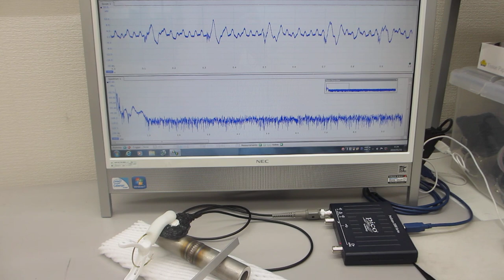超音波伝搬特性による、表面検査技術（超音波システム研究所）